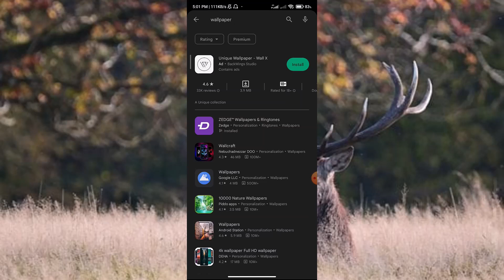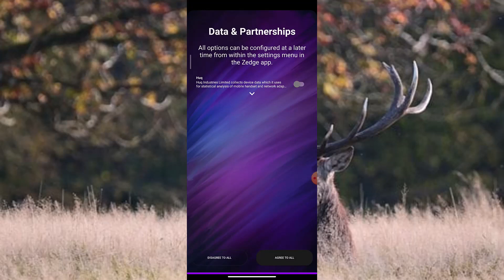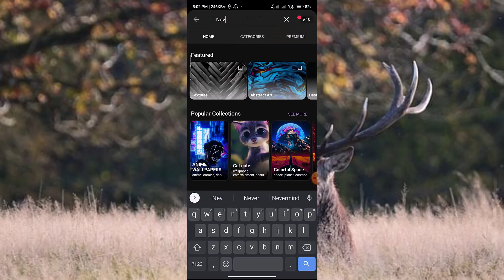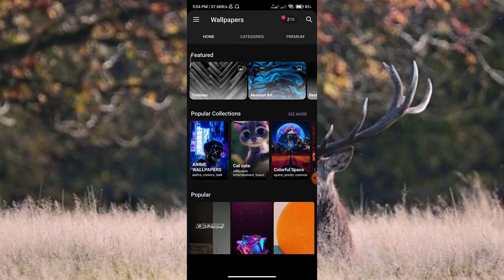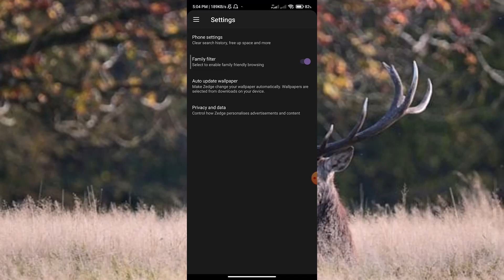Best Wallpapers in Mobile phone